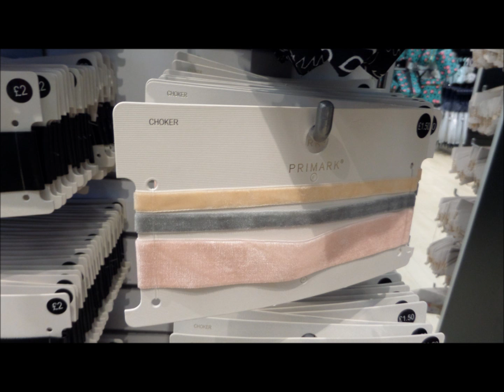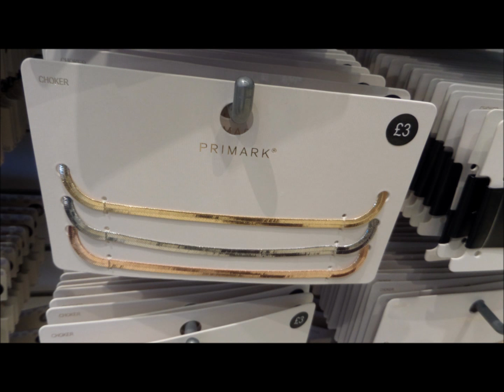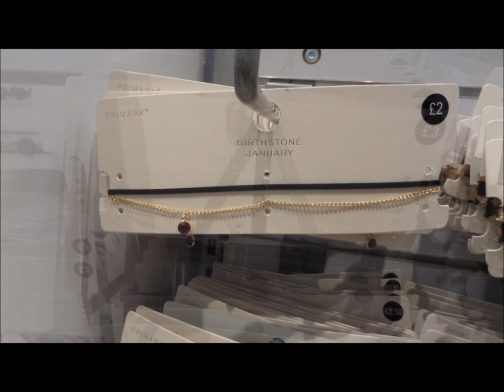45 Chokers - Primark | March 2017 | I❤Primark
I  Love Primark - Haul / shoplog / what's new - Chokers,  March 2017 (Womenswear, Ladies Fashion,Accessories, Jewellery)

Do you make music? Would you like your music to feature on an ILovePrimark video?